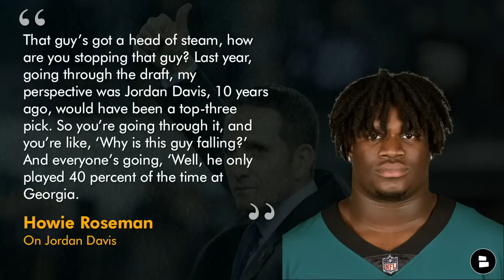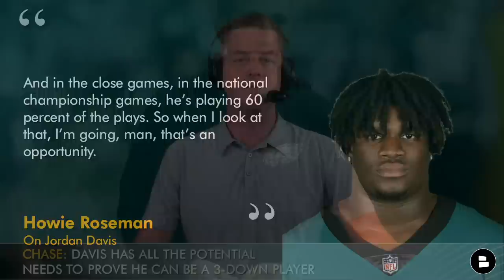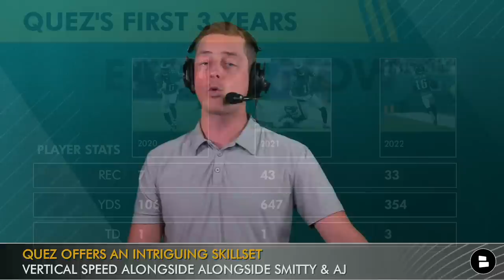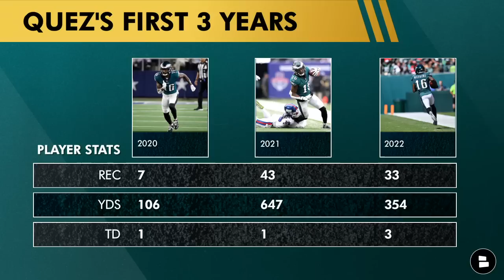JUICY Eagles Rumors On Jordan Davis & Quez Watkins LOOKING GREAT + Sign Jadeveon Clowney? News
Tons of Philadelphia Eagles rumors to get through on a Monday Eagles Now! Your Monday shopping can be even better too - get 25% OFF @TrueClassic promo code CHAT We have some Juicy Philadelphia Eagles rumors to discuss: Jordan Davis and Quez Watkins are looking great during the NFL offseason and could be NFL breakout candidates and Eagles breakout candidates in 2023.

Click that YouTube share icon and help spread the Eagles Now to more viewers!

On today’s show, Chase Senior takes you through:
- Jordan Davis making major strides
- Quez Watkins turning heads?
- Jadeveon Clowney interest?

Will Jordan Davis have a breakout season in 2023? Davis, the 13th overall pick in the 2022 NFL Draft, was primarily a rotational player in his rookie season, starting only five of the 13 games he played. His playing time was limited partly due to an ankle injury and the addition of veterans Linval Joseph and Ndamukong Suh to the Eagles' defensive line. Despite this, Davis showed flashes of his potential as a highly disruptive run-stopper.

The latest Eagles buzz: Quez Watkins is putting in a really good offseason and looks good.

BIRD GANG! We talk Eagles news, Eagles rumors, Eagles free agency and Eagles draft rumors

Also on today’s show: Jadeveon Clowney & the Eagles? Clowney recorded 28 tackles and 2 sacks for the Cleveland Browns in 2022. Chase, on Clowney: “I’m good; he seems cooked.”

Follow the latest Eagles rumors and highlights from news sources like USA Today, Bleacher Report, and ESPN on the Chat Sports

Be in the know about the Eagles by following Chase Senior on Twitter! for news, rumors, highlights, and more.

Get in on today's poll questions:
- Will Jordan Davis break out in 2023? Type B for Breakout or D for Dud
- Who will have the bigger 2023 NFL season? Type QW for Quez Watkins or JD for Jordan Davis
- Would you sign Jadeveon Clowney in NFL free agency?